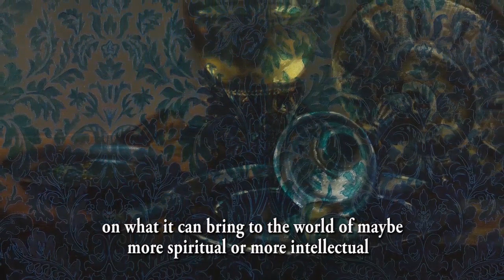Season 4, Episode 6: Money in the art world / L' argent fou de l'art - Olivier Masmonteil